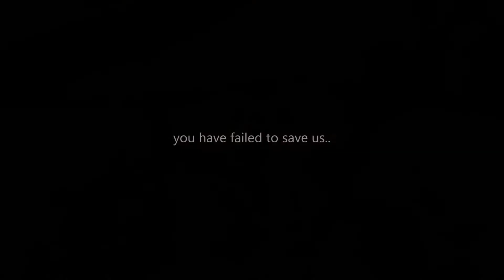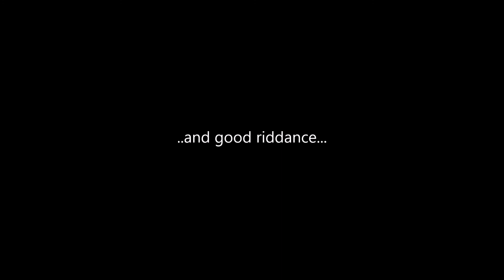Baterra Omulek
The past never stays buried forever. And when there's a matoran who's only heroes left him to die in his burning village for no reason, the most dangerous parts of the past will *NEVER* stay buried. Beware anyone who claims the title of hero or toa. You are now hunted..